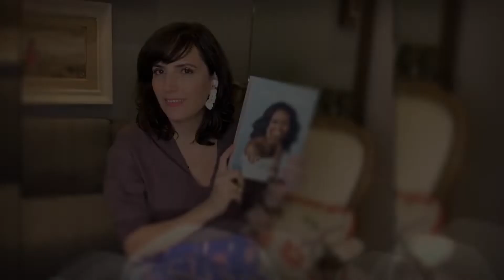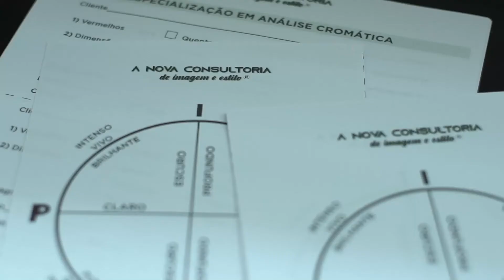Curso gratuito: Consultoras de Imagem de Sucesso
Você encontra conteúdos avançados e mais aprofundados nos nossos portais de Cursos on line:

PORTAL MULHERES BEM VESTIDAS
Cursos on line de Estilo Pessoal para Mulheres Reais

INSTITUTO CONSULTORAS DE IMAGEM
Cursos on line profissionalizantes

MAIS DICAS GRATUITAS
Acesse meu blog